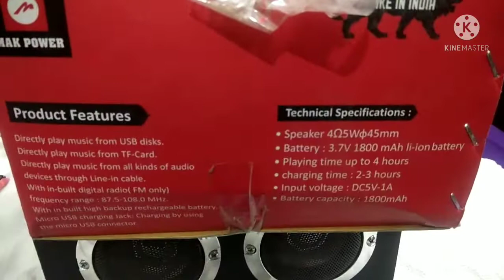Party speaker, MAK POWER SP-202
review of mak power sp-202